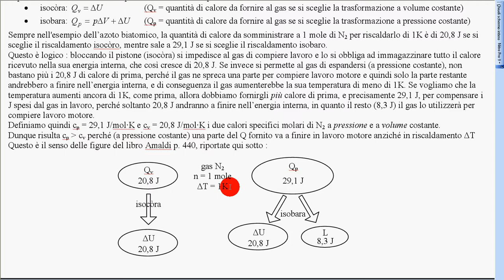calcolo variazione U interna gas